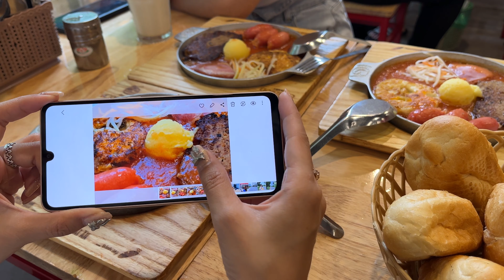Cuộc phỏng vấn "đầy bất ổn" của cựu sinh viên FTU khi về thăm trường cũ!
Nhân dịp tựu trường Back To School trong tuần đầu tiên của tháng 9, Payo đã có cuộc về thăm ngôi trường ĐH Ngoại Thương - FTU nè. Mới đầu gặp các bạn sinh viên, mình còn rụt rè bẽn lẽn không dám phỏng vấn cơ. Lấy hết can đảm ra làm quen mới thấy các em sinh viên dễ thương xỉu luôn. Huhu
Vì là reviewer công nghệ nên khi về trường Payo cũng đã mang theo 1 chiếc điện thoại là Galaxy A33 5G - 1 chiếc điện thoại khá gần gũi với các bạn sinh viên để thử phỏng vấn trải nghiệm người dùng luôn.
Trong tương lai chắc Payo sẽ đột nhập nhiều trường Đại Học hơn và ghé qua trường cũ nhiều hơn á. Vì mùa thu, mùa đẹp nhất trong năm cũng đến rồi nè!